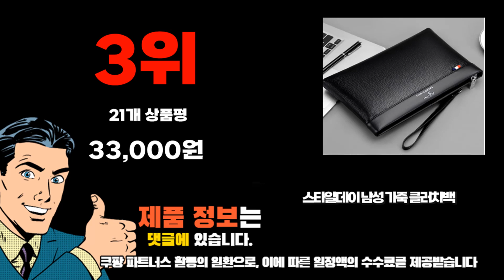2023년 기준 정리해본 남자클러치백 추천순위 TOP10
❤️❤️❤️ 남자클러치백 구매 가격 평점 리뷰 정리해 봤어요! ❤️❤️❤️
[00:06]
10위. 신상품 남성용 핸드백 가죽 소재 지퍼 클러치백 [22,200원]

[00:11]
9위. 몽크로스 [뉴코아 창원점] 남성 손가방 그립감좋은 천연소가죽 [69,000원]

[00:17]
8위. BABAZON 남자 클러치백 손가방 맨스백 남성 여자 [62,500원]

[00:22]
7위. 닥스 라지 가죽 클러치백 DBBA1F945BK [150,000원]

[00:28]
6위. 남성 캐주얼 패션 클러치백 파우치 손가방 [29,900원]

[00:33]
5위. 남자클러치백 손가방 가볍고멋스러운 클래식한 가죽클러치백 클러치백가방 남자서류가방 [30,340원]

[00:39]
4위. 산군 조선호랑이 남자 클러치백 파우치 손가방 [59,000원]

[00:44]
3위. 스타일데이 남성 가죽 클러치백 [33,000원]

[00:50]
2위. 몽크로스 [뉴코아 창원점] 명품짜임디자인의 남성 큰사이즈 클러치백 [79,000원]

[00:55]
1위. 라코스테 소프트 메이트 플랫 클러치 [77,490원]